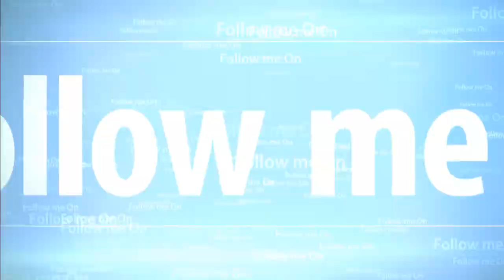The Last Of Us Left Behind Gameplay 3 La sala giochi yuhuuu breem breeeeem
Ecco raga un altro gameplay di the last of us Left Behind, domani ci sara' un unboxing di una collector su pc, per questo fine set dovrei avere pronto il montaggio del weekend a bardonecchia tanto per varieggiare un po' sempre nel weekend ci sara' la famosa a voi la scelta della prossima serie
GIOCATO SU PS3